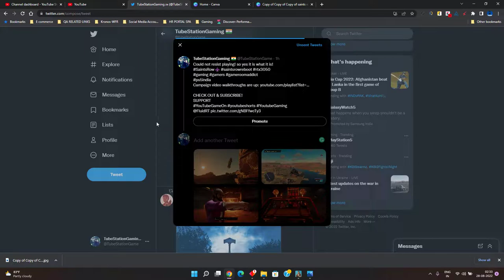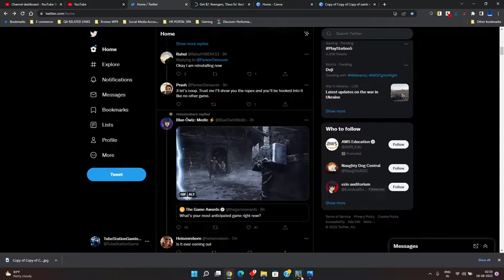Saints row 2022 | SAINTS ROW REBOOT PC VERSION GAMEPLAY | PART 6 on RTX 3050 | Aggressive Recruiting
Looking to Secure your OWN PS5?

Follow the steps to get the chance :
4. Links under the given URL
5. share the Video and Spread the word

Physical Games:
1. The LAST OF US REMAKE PS5
2. God of War Ragnarok PS5
PS5 Version
PS4 Version
PS5 AMAZON WISHLIST:
PS5 Accessories:
FACEPLATES OFFICIAL SONY
Standard Edition:
Mid Night Black
Nova Pink
Cosmic Red

Digital Editon:
Mid Night Black
Nova Pink
Cosmic Red

PULSE 3D Head Set:
Mid Night Black
2. Logitech G29
3.Xbox Series S
4. Xbox Series X Bundle
5.APC UPS for Console/PC/Appliances
PS wallet Top up
GAMING TV 120Hz VRR ALLM :
1. VU Master Piece Glo 2022
2. Samsung The Frame
Gaming Room Accessories:
1. Xbox Neon
2. Playstation Neon
3. Rhythm Light
4. Batman Neon

Resident Evil Village: 8 Tips To Help You Beat the Game Fast

Let's keep the comment section AWESOME to sure everyone has a good time! Be sure to thumbs up great comments and ignore negative or hateful ones. Thanks, and enjoy !
If you enjoyed the video & want to see more Gameplays!

PS5 INDIA RESTOCK UPDATE | PS5 INDIA RESTOCK | PS5 INDIA STOCK UPDATE | PSN DOWN
PS5 ORDER INDIA | AMAZON CANCELLING ORDER? PS5 INDIA STOCK | PS5 ORDERS DELAYED
PS5 INDIA NEWS | PS5 RESTOCK IN INDIA | PS5 INDIA ANNOUNCEMENT | PS5 INDIA UPDATE
PS5 INDIA LAUNCH | PS5 NEW GAME | PS5 PREORDER INDIA | NEW GAME FOR PS5 PS5​